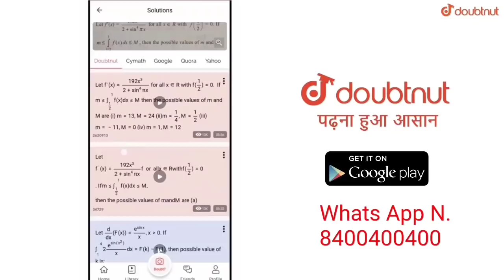Cbse Board Exam 2021 | 4 Things You Must Know about cbse Board exam 2021| Syllabus | Exam Pattern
About  Doubtnut

More Features
1) Saari important books milengi solved video solutions ke saath
2) Previous year papers, Important PDFs, Question Bank
3) Tips,Tricks & Concept Videos Topic-wise
4) Crash Course, Mock Tests, Quiz
5) India's biggest student's community
& much more

Cbse Board exam Pattern 2021
CBSE Board Big News
Cbse Latest News For Class 10th & 12th
Cbse board Pending Exam Big News
Board News For Class 10 and 12
Reduction of Syllabus Class 10
Reduction of Syllabus Class 12
Board Exam 2020 New Syllabus

Cbse syllabus Class 10 2021

Cbse new Syllabus Download  2021 for Class 10th and 12th

CBSE NEW SYLLABUS DOWNLOAD PDF

Cbse Reduced syllabus 2021